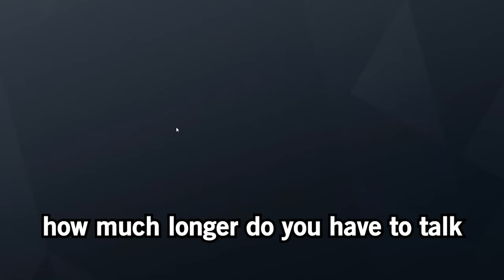Castle Got a MASSIVE Buff - Rainbow Six Siege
I know this video is SUPER late, but I had to get it out

Mouse Sensitivity:

400 dpi
9 vertical
9 horizontal
65 ADS
1.0x: 45
1.5x: 52
2.0x: 59
2.5x: 65
3.0x: 70
4.0x: 87
5.0x: 98
12.0x: 114